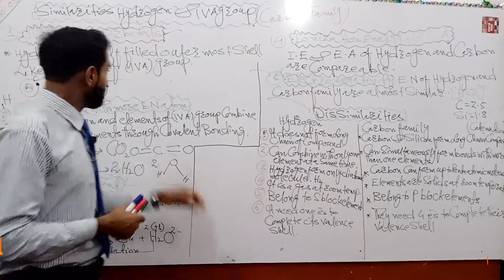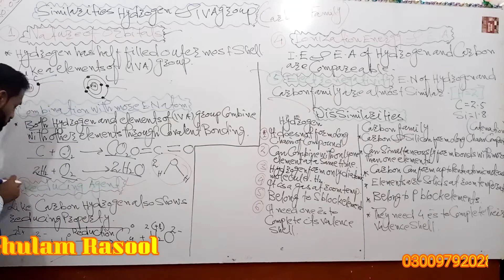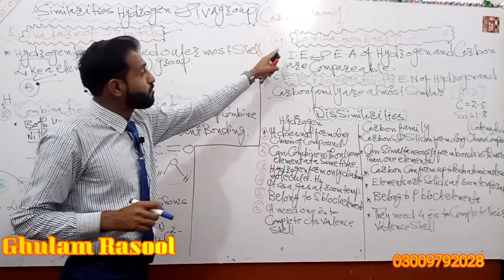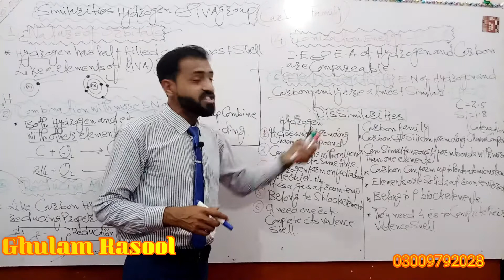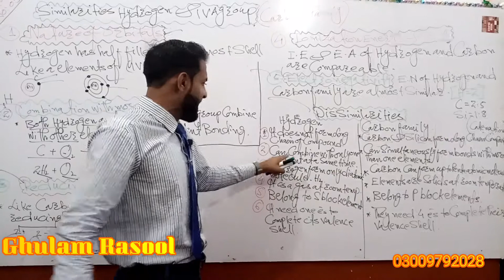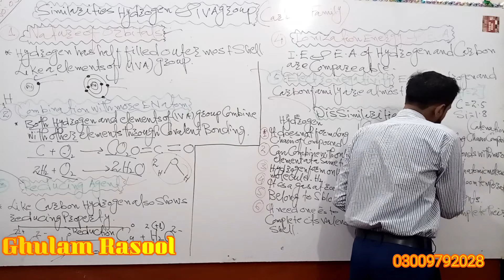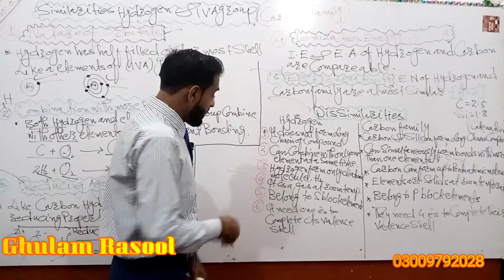Class: X|| Lecture No .05 Introduction to Hydrogen |with| Ghulam Rasool Hesbani